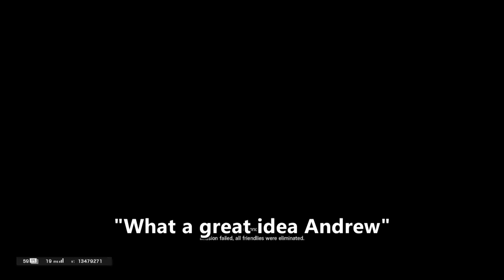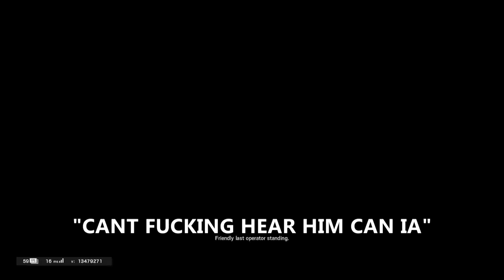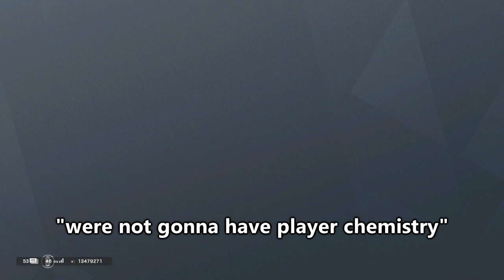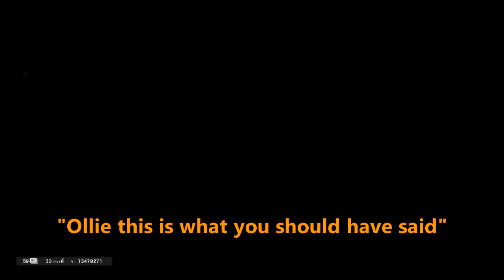THE RETURN OF THE WILLY - Tom Clancy's Rainbow Six Siege Funny highlights